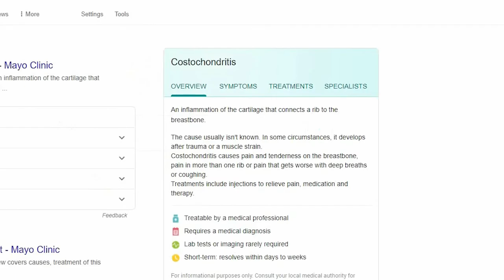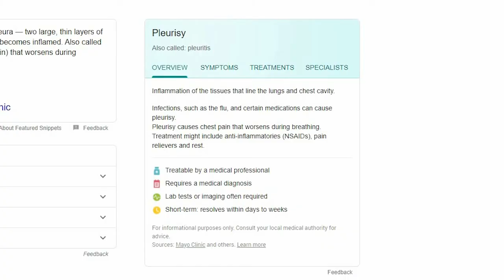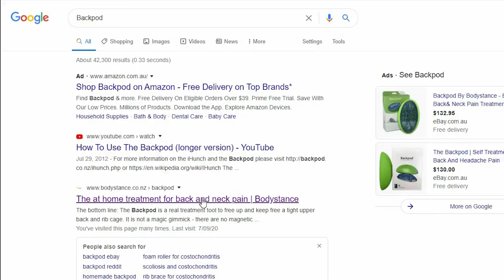Me VS Costochondritis - RODE Reel 2020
2025 UPDATE: I've written up my full routine for anyone who would like to see what it took me to overcome costochondritis.

This is a short 3 minute documentary being submitted to the 2020 RODE Reel competition.

In March of 2019, I unknowingly developed Costochondritis in the upper right side of my pectoral area. It wasn't until a year later that I discovered what it was. This short documentary is a summary of what it is, what I went through, and what I did to over come it.